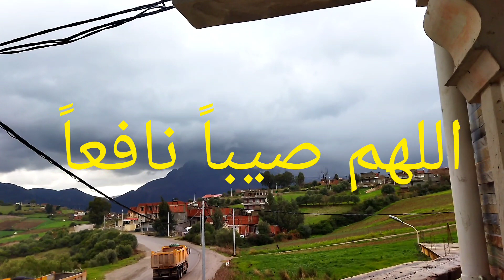جودة الحديد للأسقف البلاستيكية لها أهمية كبيرة